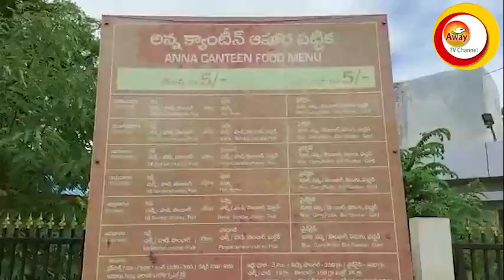మా ఖర్మ కాలి జగన్ సీఎం అయ్యాడు మేము ఆకలితో మాడుతున్నాం.. ఓ దినకూలి ఆవేదన